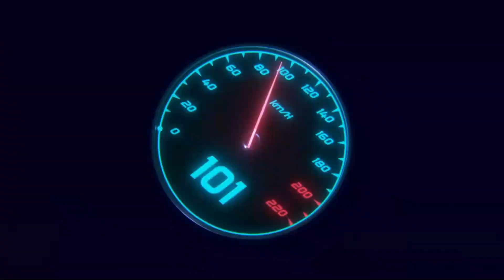🔴 Dakar2023: Los BENAVIDES según Jordi Viladoms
Jordi Viladoms, responsable de KTM, Husqvarna y GasGas, analizó a los hermanos Kevin y Luciano Benavides, protagonistas del Dakar2023.